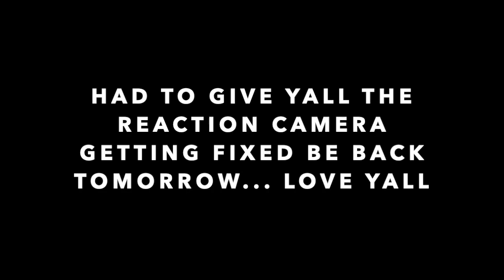BLACK KID REACTS to NBA YOUNGBOYS NEW ARTIST Rojay - Self Esteem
NBA YOUNGBOYS NEW ARTIST IS LIT.